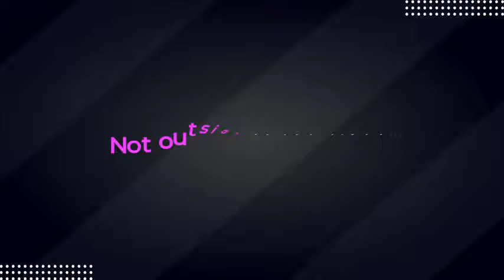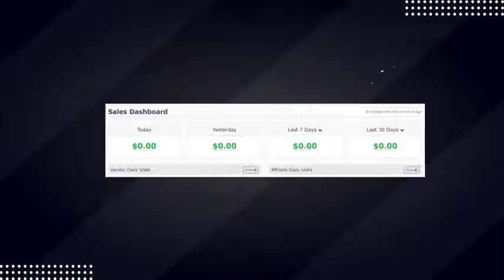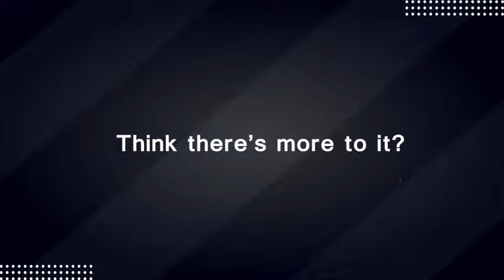Videfit Introduction Video|| Best Interactive Video Making Software 2021||How to use Videfit||bonus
Videfit is a video marketing cloud-based app that uses interactive video elements like questions, CTA buttons, quizzes, HTML Codes, Google Map, Videos, opt-in forms, clickable text+images, hotspots (and many more) for better engagement and conversions.
Videfit Introduction Video|| Best Interactive Video Making Software 2021||How to use Videfit||

What You Can Do With Videfit::
➤ Add CTA’s (Call to Action) to your Videos
➤ Add Quizzes and Polls to Videos
➤ Add Videos to Videos
➤ Add Optin Forms to Videos
➤ Add Countdown Timers to Videos
➤ Add Clickable Texts to Videos
➤ Add Clickable Images to Videos
➤ Add Clickable File Download to Videos
➤ Add Custom HTML Embed to Videos
➤ Add Google Maps to Videos
➤ Add HotSpots to Videos
➤ Built-in Analytics
➤ Preview Your Campaign
➤ Embed and Share Your Campaigns Everywhere
➤ Click schedule unlimited interactive videos to 21 social platforms for the whole year

Hello Viewers, Welcome to the channel the informant. In this channel, we'll be providing information regarding all the topics we need in our life. All the information is legit and verified.
If you need any video on any topic please mention it below in the comments.